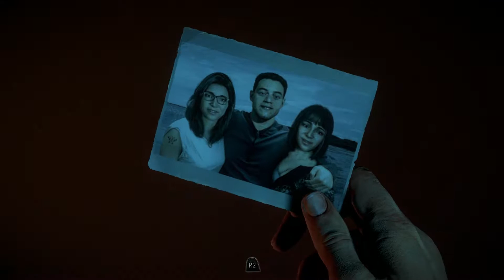Until Dawn - Chapter 2 (Playthrough)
First time play through of the much talked about Until Dawn.